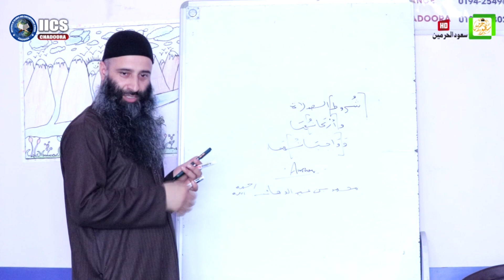Laila Majnoon And Todays Haram Relationships Boyfriend,Girlfriend, Dr Manzoor Ah Mir, Savood Harmain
▬▬▬:::JOIN  US :::▬▬▬

📌 Mistakenly Uploaded:
                         TEAM
     SAVOOD-HARMAIN PRODUCTION